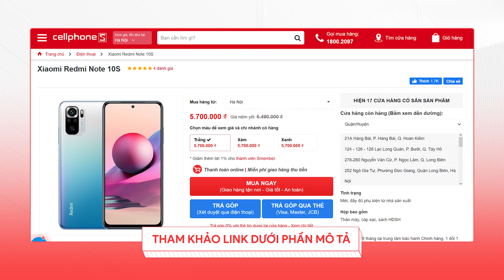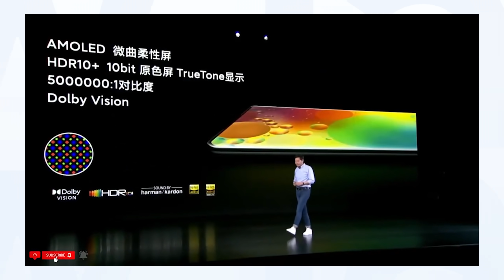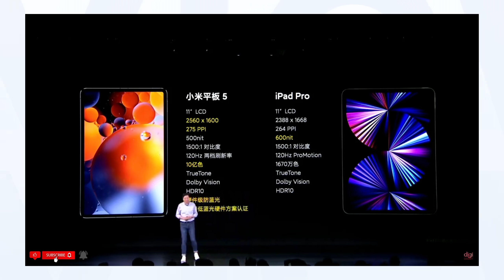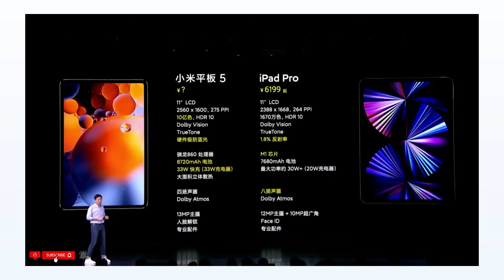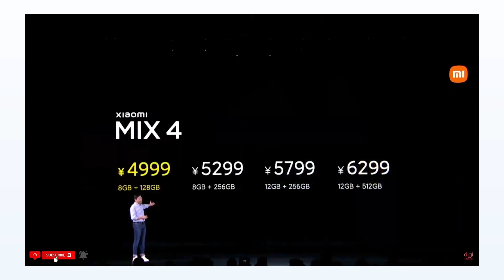Mi Mix 4, Mi Pad 5 CHÍNH THỨC: Camera ẨN, đồ ngon, giá tốt - Xiaomi "khịa" Apple liên tục 😂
Mi Mix 4, Mi Pad 5 Pro CHÍNH THỨC ra mắt: Giá rất tốt, hoàn hảo dù không nhiều đột phá!

Xiaomi Mi Mix 4 (Xiaomi Mix 4) và Xiaomi Mi Pad 5 (& Mi Pad 5 Pro) đã được chính thức ra mắt vào ngày hôm qua, 10/8/2021 trong sự kiện mới nhất của Xiaomi. Xiaomi Mi Mix 4 sẽ là sản phẩm được trang bị vi xử lý Qualcomm Snapdragon 888+ 5G, camera CUP ẩn dưới tấm nền màn hình, camera 108 MP, sạc nhanh 120W, hứa hẹn là smartphone hoàn hảo nhất của Xiaomi từ trước tới giờ. Xiaomi Mi Pad 5 và Mi Pad 5 Pro cũng đồng thời được ra mắt với vi xử lý Qualcomm Snapdragon 860 và Snapdragon 870 lần lượt, hỗ trợ mạnh mẽ bởi Dolby Atmos, màn hình 120Hz HDR 10 với kích cỡ 11 inches, xứng đáng là đối thủ đáng gờm của iPad Air và iPad Pro.

Xin trân trọng cảm ơn:
Phần mềm đánh giá game chuyên dụng Gamebench - download tại:

Menu
00:00 Intro